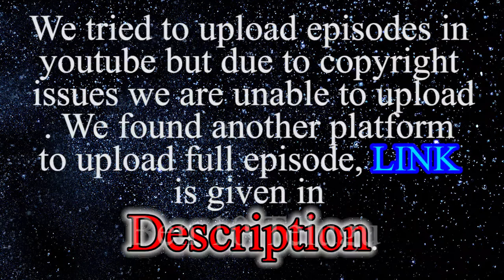Ben 10 Telugu Season 4 Episode 7(Link)